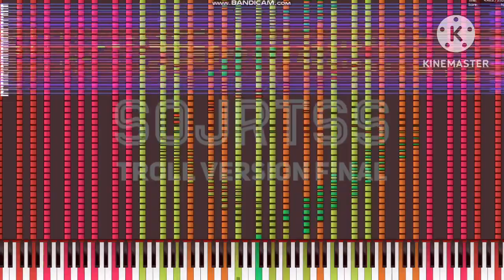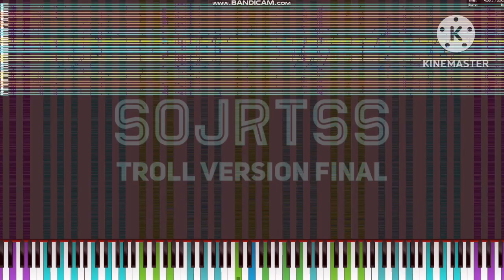[Black Midi] SOJRTSS Troll Version Final 1, 53.8 million notes, Ardi Hacker.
Midi info.
File name; SOJRTSS Troll Version FINAL.mid
File Size: 411,11MiB
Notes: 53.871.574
Blacker; Ardi Hacker.

Software info.
Synth; KMC.